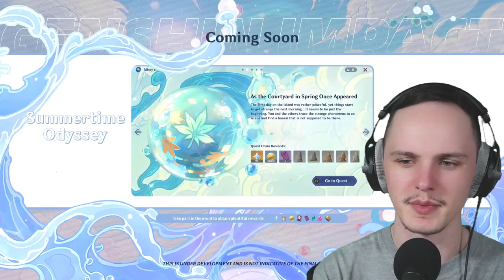GENSHIN IMPACT Fan Reacts to VERSION 2.8 trailer!!!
Got any suggestions or anything you want to clarify? Let me know down below!